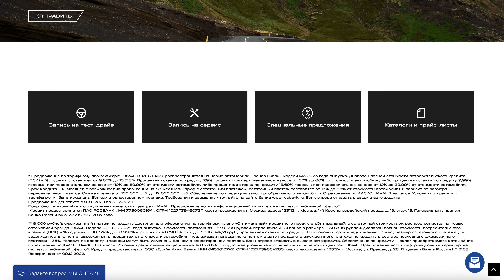HAVAL от официального дилера "ТрансТехСервис"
🚗✨ Встречайте новые модели HAVAL от официального дилера "ТрансТехСервис"! Погрузитесь в мир комфорта и надежности с линейкой автомобилей, которые воплотят ваши мечты о безопасной и стильной езде. Приготовьтесь к невероятным приключениям за рулем:

🔹 Новый HAVAL JOLION
🔹 HAVAL M6
🔹 HAVAL DARGO
🔹 HAVAL JOLION
🔹 HAVAL F7
🔹 HAVAL F7X
🔹 HAVAL H9
🔹 GWM POER KINGKONG
🔹 GWM POER

🎁 У нас для вас специальные предложения! Приобретайте HAVAL с выгодой: привлекательные ставки на кредитные программы, бонусы и дополнительные выгоды ждут вас. Мы подготовили целый набор преимуществ для вашей покупки нового автомобиля HAVAL.

🔧 Не забывайте о своем спокойствии и безопасности! Доверьте нам сервисное обслуживание вашего автомобиля. Проводите техническое обслуживание только в салонах официальных дилеров и получайте безупречный сервис с сохранением гарантийных обязательств бренда HAVAL.

Переходите по ссылке для получения дополнительной информации и выбора своего нового спутника на дорогах!